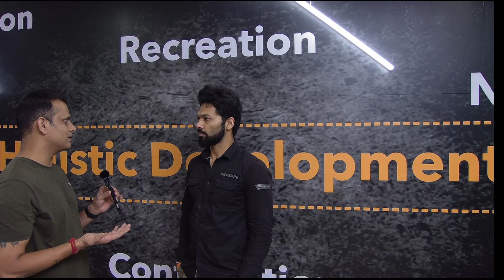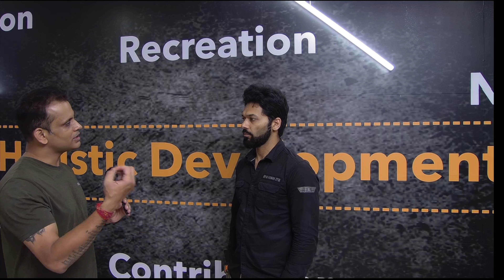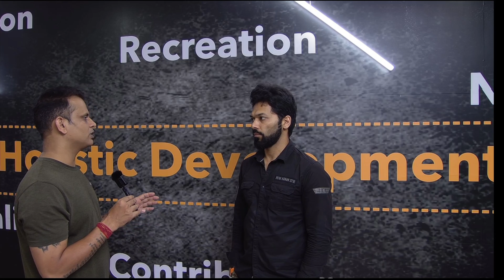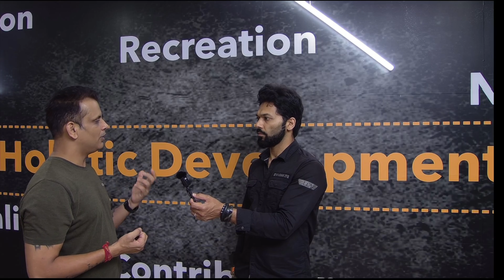Want to remember Entire IMUCET syllabus? | Shipsailorsunil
First floor, KD Tower, Main Madanpuri Road,
Sector 7, Gurugram, 122002

Primary camera-Go Pro hero 10

ShipSailorSunil is about sailors life at vacation, lifestyle vlogs and sharing some things about merchant navy and provding corrrect direct inforamation about joining merchant navy via my LifeX careers classes.

Got lovely caring supportive wife ( insta @ranjana43) and a baby girl, no plans to have more kids.

Stay Fit Jai Hind